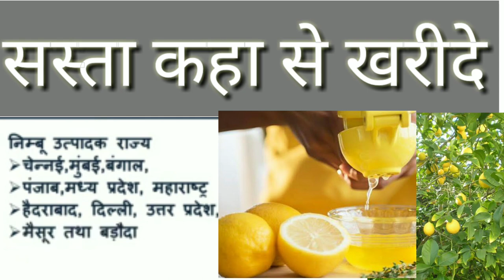निम्बू का होलसेल बिज़नेस कैसे शुरू करे Lemon Wholesale Business Idea, Nimbu Ka Business Kaise Kare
निम्बू का होलसेल बिज़नेस कैसे शुरू करे Lemon Wholesale Business Idea, Nimbu Ka Business Kaise Kare sachinday business ideas

Nimbu ka business kaise kare Lemon business idea Lemon wholesale business idea Lemon export import business Nimbu ki kheti

Lemon
lemon wholesalemarket in india
lemon wholesale price
lemon wholesale market
lemon wholesale
lemon wholesale price in dubai
lemon wholesale price in hyderabad
lemon wholesale price in bangalore
lemon wholesale price in chennai
lemon wholesale price philippines
lemon wholesale price in nepal
arora lemon wholesale price
lemon grass wholesale price
doterra lemon wholesale price
doterra lemon oil wholesale price
lemon wholesale price in india
lemon juice wholesale price in india
wholesale price of lemon juice
wholesale lemon oil price
wholesale price of lemon
lemon wholesale market in bangalore
lemon wholesale market in tamilnadu
lemon wholesalers in hyderabad
lemon wholesale in tamilnadu
lemon aid wholesale
arora lemon wholesale
lemon wholesale bangalore
lemon burn wholesale
lemon balm wholesale
wholesale lemon bars
organic lemon balm wholesale
lemon oil bulk wholesale
lemon wholesale clothing
lemon curd wholesale
lemon cypress wholesale
wholesale lemon candy
lemon collection wholesale
lemon cookies wholesale
lemon charm wholesale
lemon tree wholesale clothing
lemon drop wholesale shoes
wholesale lemon decor
lemon drop wholesale clothing
lemon kitchen decor wholesale
dirty lemon wholesale
dried lemon wholesale
wholesale lemon extract
lemon earrings wholesale
lemongrass extract wholesale
lemon fresh wholesale
lemon tree wholesale fashion
fanta lemon wholesale
lemongrass wholesale
wholesale lemongrass soap
lemon tree wholesale giftware
lemon leaf garland wholesale
lemon and lime glassware wholesale
hot lemon wholesale
wholesale lemon ice
wholesale lemon in bangalore
wholesale lemon juice
organic lemon juice wholesale
fresh lemon juice wholesale
pure lemon juice wholesale
commercial lemon juicer wholesale
lemon and lime jars wholesale
lemon wholesale kerala
lemon lorraine's wholesale
lemon lily wholesale
lemon leaf wholesale
lemon leaves wholesale
wholesale lemon lip balm
lemon loves lime wholesale
lemon and lime wholesale
lemon loves layette wholesale
lemon wholesale manufacturer
lemon myrtle wholesale
meyer lemon wholesale
lemon oil wholesale
lemon essential oil wholesale
lemon eucalyptus oil wholesale
lemon myrtle oil wholesale
lemon myrtle essential oil wholesale
lemon verbena essential oil wholesale
lemon wholesale philippines
lemon wholesale rate
lemon tree wholesale reviews
lemon tree wholesale clothing reviews
real lemon wholesale
lemon wholesale singapore
lemon squeezer wholesale
lemon sorbet wholesale
lemon squares wholesale
lemon seasoning wholesale
lemon tree clothing wholesale south africa
lemon grove seafood wholesale st peters
lemon tree wholesale
lemon tree wholesale uk
lemon twist wholesale
lemon fresh uk wholesale
wholesale unlimited lemon peel
wholesale unlimited lemon strips
lemon verbena wholesale
lemon wreath wholesale
lemon zest wholesale